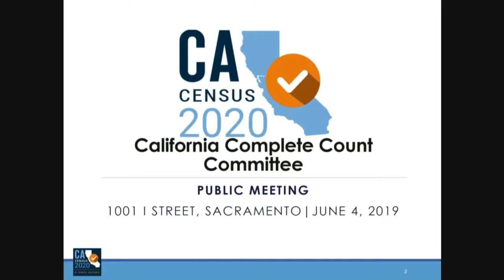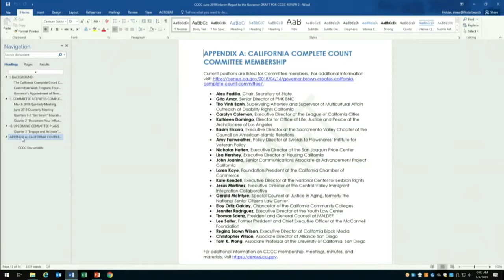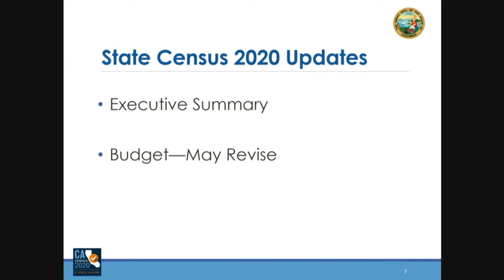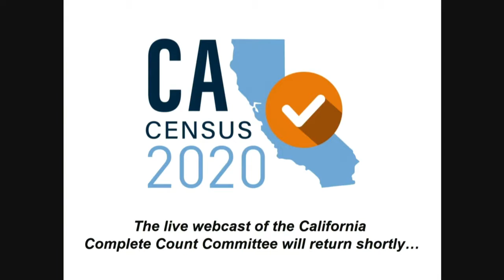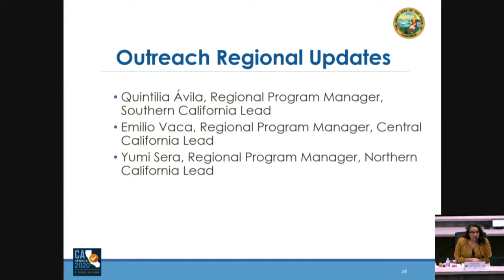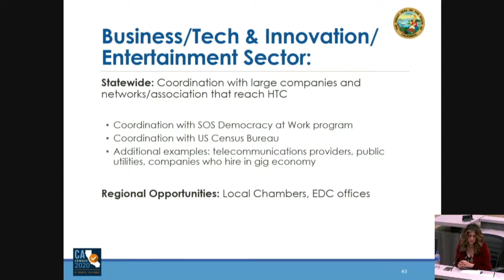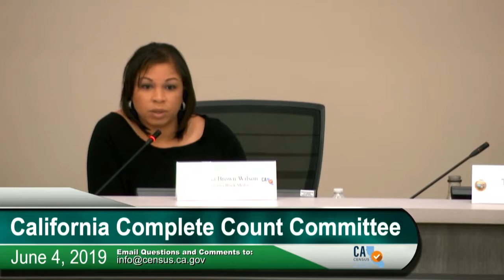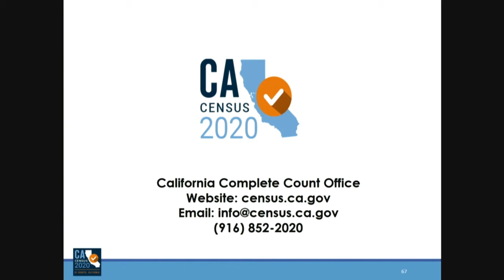California Complete Count Committee Meeting - June 4, 2019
The California Complete Count Committee met on June 4, 2019 at the California Environmental Protection Agency's Byron Sher Auditorium in Sacramento, CA to discuss California’s outreach and communications efforts for the 2020 Census. Chaired by Secretary of State Alex Padilla, the Committee is an advisory panel of community leaders who represent diverse populations from across the state. The Committee recommends strategies to increase participation in the 2020 Census.